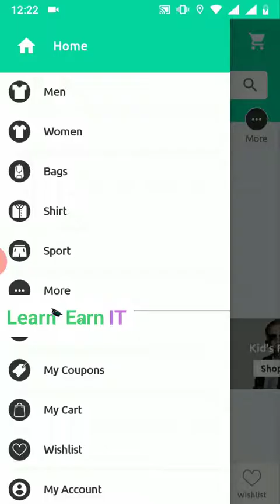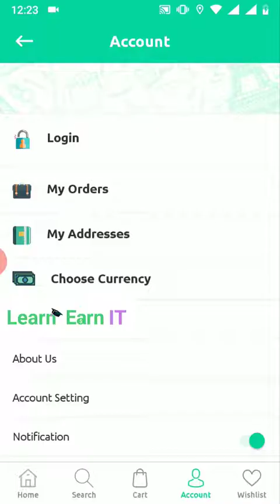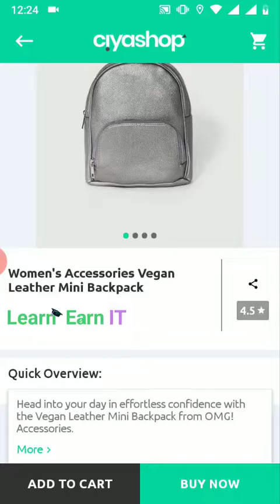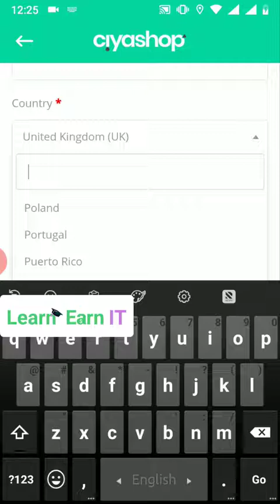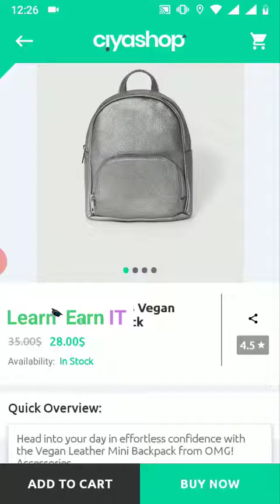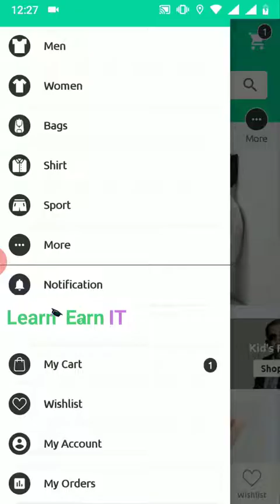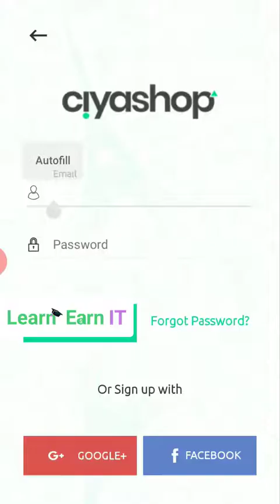Best Android Apps For Your WordPress e-Commerce Website(android Studio File) Download